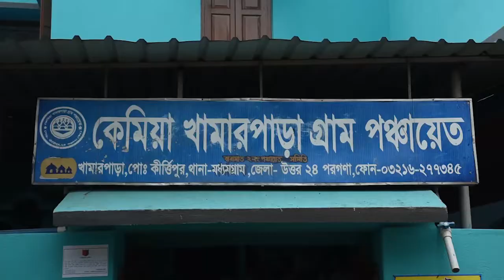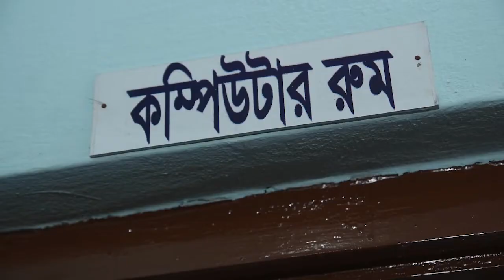Kemia Khamar Para